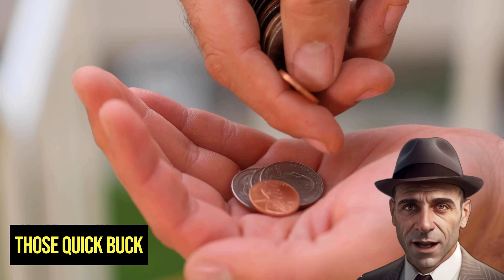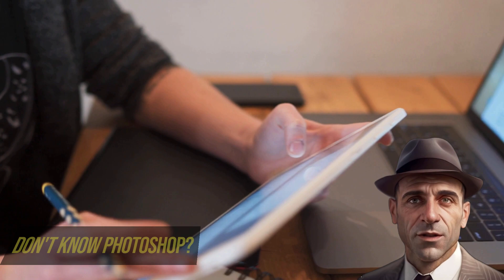Creating eBooks: The Mafia's Secret to Passive Income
Join Uncle Vinny, a former mafia member turned digital product maven, as he spills the secrets to creating passive income with digital products.

In this video, he drops some serious knowledge bombs on how to create, design, and sell your first eBook - one of the easiest digital products to start with. Don't miss out as Frankie unveils the four-step blueprint to success in the digital world.

Got a passion? Frankie will show you how to turn it into